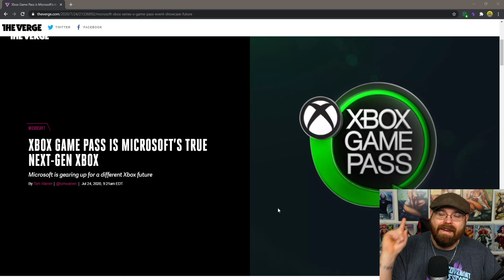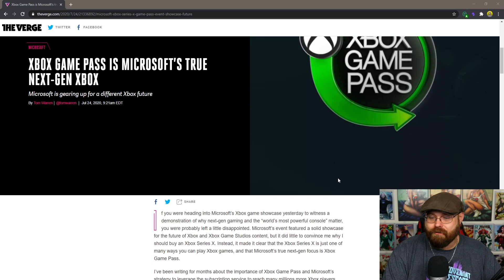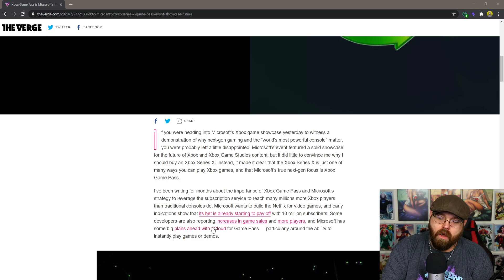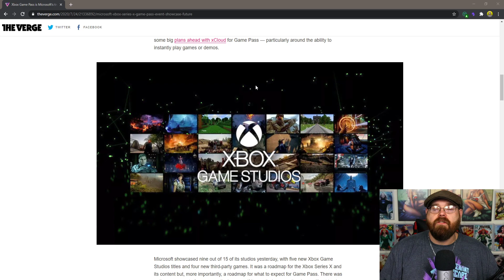Microsoft Doesn't Care About The Xbox Series X!!!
Send fan mail or Items to review at:
Robert Storms